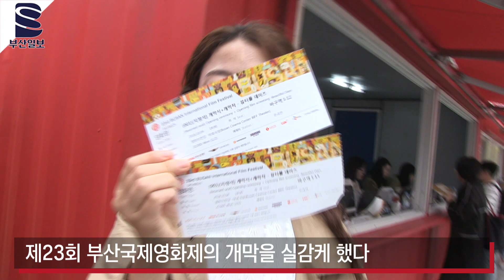[23회 부산국제영화제] 드디어 개막한 영화인들의 축제!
10월 4일 영화의 전당에서
제23회 부산국제영화제가 개막했다.
많은 영화인들이 레드카펫을 빛 냈으며
개막식은 사카모토 류이치의 피아노 공연, 시상,
개막작 뷰티풀 데이즈의 출연진의 인사 등으로 꾸며졌다.

디지털본부 김강현 PD multi@